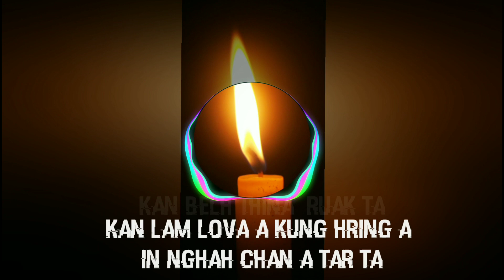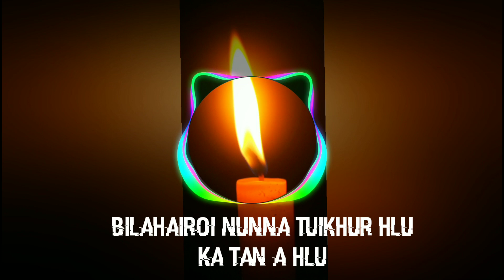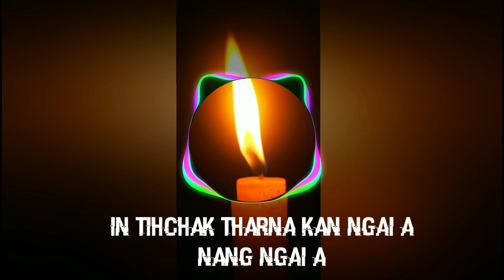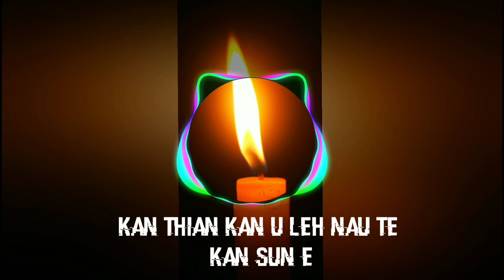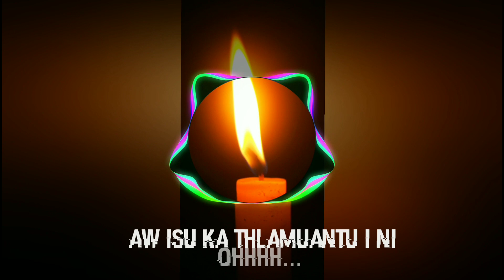Thlamuantu - MP-A & Ahriata feat Sangtei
Tunlai khawvel tibuaitu covid-19 hrileng avanga mizoram in harsatna kan tawh mek chu kan hai lo vang. Khawvel Kristian zinga inkhawm uar ber hnam Mizote chuan kan duh vang reng ni lovin Pathian kan biakna thin Biakin khar a lo ngai ta a. Mahni in lumah maicham buatsah thin ni mah se, tui hal na a hnem zo lo va, mi tam tak chuan Biakin ngai in, Dar ri hriat tur awm tawh lo te chuan khua a tihar zo ta a ni. Kan inkharkhip a, hrileng ten min man mek laiin thlamuantu kan mamawh a, thlamuanna famkim chu Pathian hnen ah chauh anih zia puan chhuah nan he hla "THLAMUANTU" hi kan rawn sa ani.

Recorded @ka pindan Studio
Music Only Path by EBONY